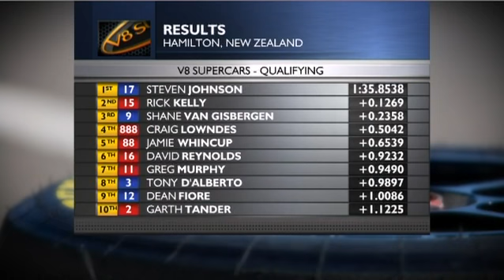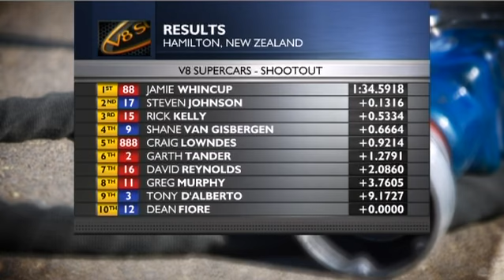V8 2011 - Hamilton Qualifying/Top 10 Highlights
All the action from Saturday Qualifying and Top 10 shootout at the ITM 400 in Hamilton New Zealand.